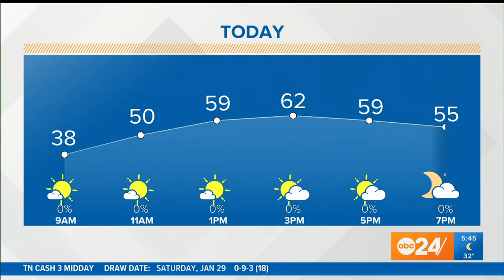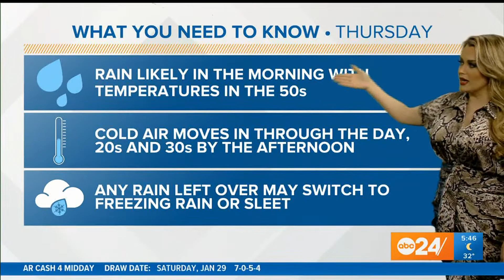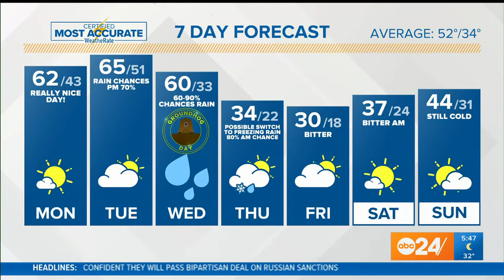WATCH: Monday AM Forecast 1/31/21 with Chelsea Chandler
Warm beginning to the week leads to yet another winter weather threat